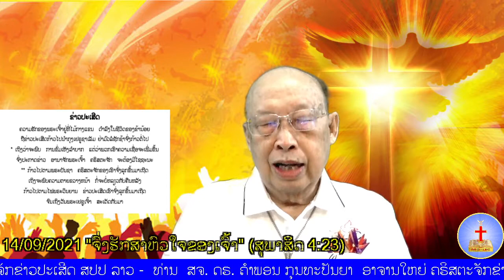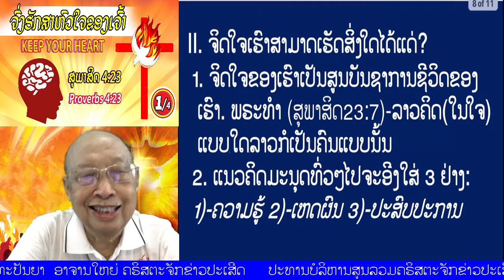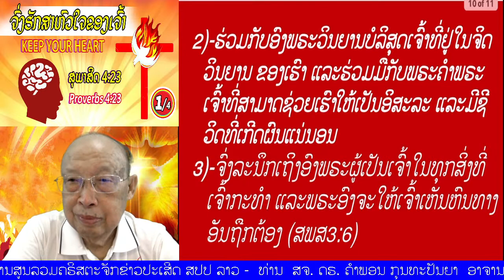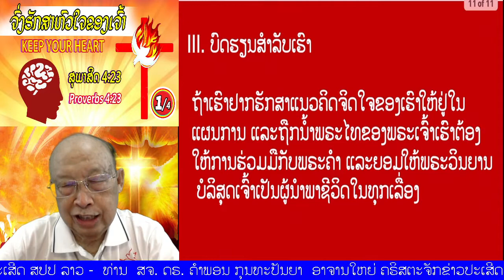ຕອນທີ 1/4 "ຈົ່ງຮັກສາຫົວໃຈຂອງເຈົ້າ" (ສຸພາສິດ 4:23)